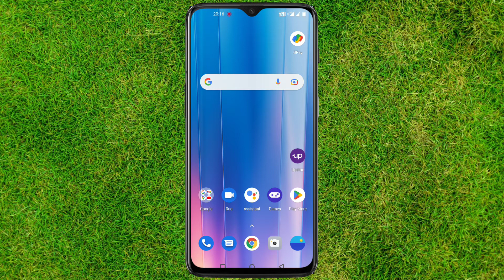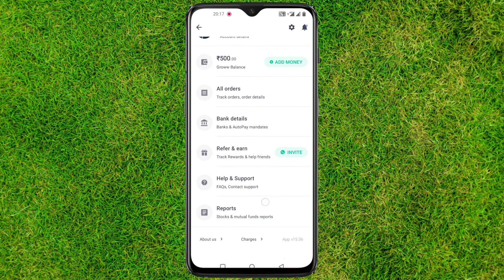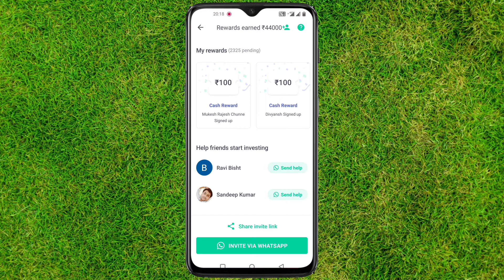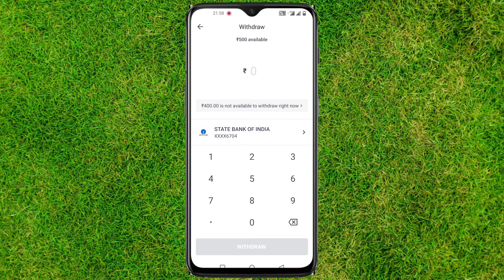Earn ₹40,000+ Per Month without Investment | How to Make Money Online | Earning Mobile App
earnmoneyonline earnmoney earnmoney Watch this and Get 100% Refund on your Bet you Loss